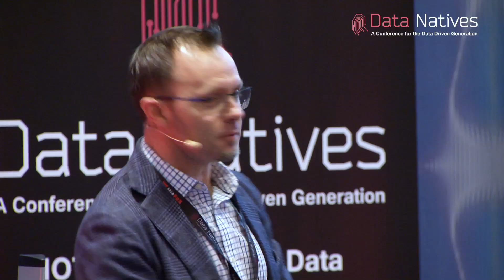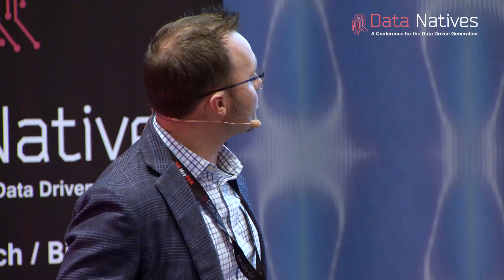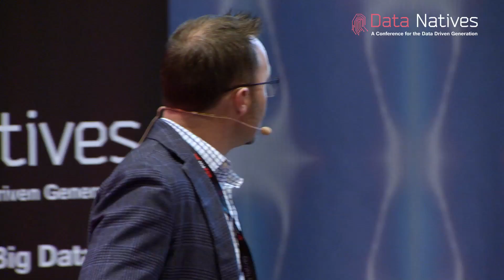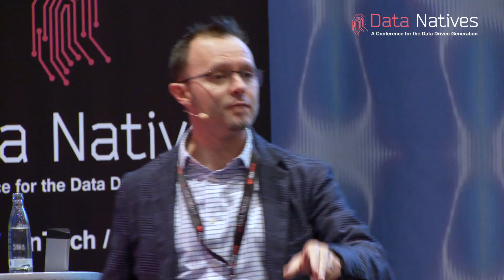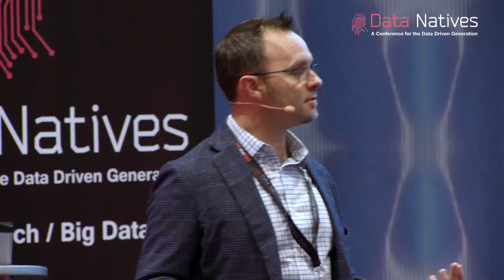"Realize the potential of customer data", Stuart Lacey, Founder and CEO of Trunomi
"Realize the potential of customer data through the power of consent", Stuart Lacey, Founder and CEO of Trunomi

About the Author:
Founder and CEO of Trunomi, Stuart is an investor and entrepreneur with a successful history of founding innovative companies and building remarkable shareholder value. With over 20 years of leadership experience in the C-Suite of global financial and technology markets, he has a keen eye for growing successful teams and developing highly innovative solutions and technology platforms. He is a compelling leader, with a keen ability to blend the best attributes of financial markets leadership, Silicon Valley culture and team dynamics. Stuart is a multiple award-winning Member and of the Young Presidents Organization; the Young Entrepreneur’s Council and The Institute of Directors; as well as a graduate of McGill University and the inventor of a number of industry defining patents.